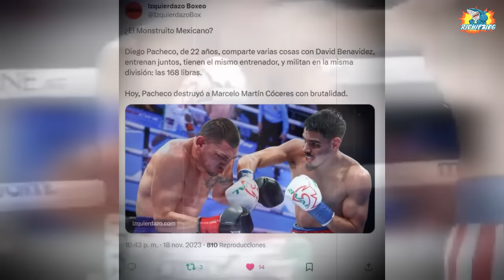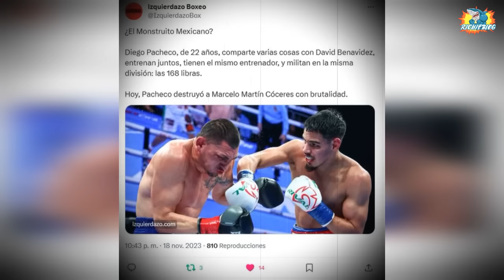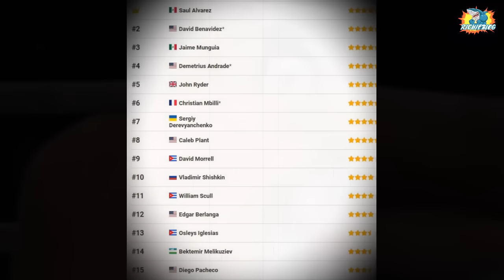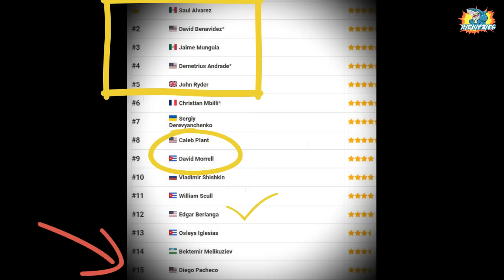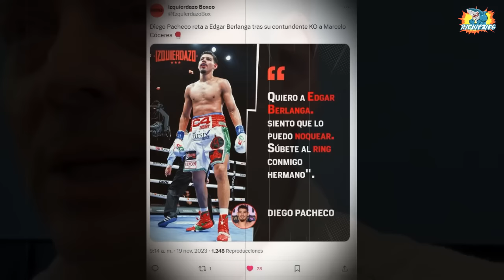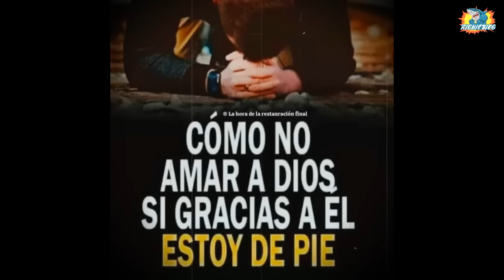DIEGO PACHECO 😱ES UNA AMENAZA DE LAS 168 LIBRAS 📣¡DESTRUYÓ A MARCELO COCERES!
PACHECO RETA A BERLANGA DESPUES DE HABER DESPEDAZADO EN EL ROUND 9 POR UN IMPACTANTE NOCAUT AL ARGENTINO COCERES. TIENE SANGRE MEXICANA Y ESTA LISTO PARA HACER HISTORIA.
😈Conviértete en miembro de RICHIEBLOG POR 50 PESOS para disfrutar de ventajas ESPECIALES: